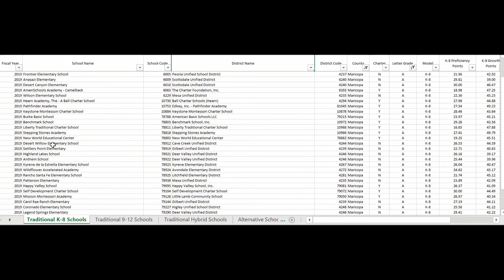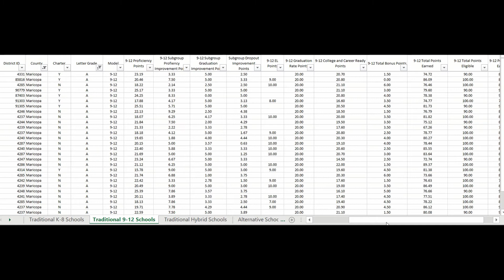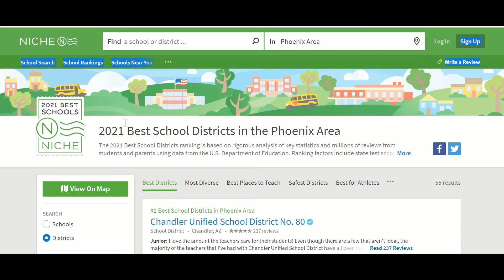Top Schools in Phoenix - Top School Districts in Phoenix - Top 10 Schools in Phoenix, AZ 2020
If you're trying to find the top schools or districts in Phoenix, this is what you need! I'm sharing my resources on finding the top districts in Phoenix, top schools in Phoenix, and how to find where to live in Phoenix based on that information!
Finding a top school is important and can be hard if you're new to Phoenix, so download this spreadsheet below to get all the info about top schools in Phoenix and the best districts!